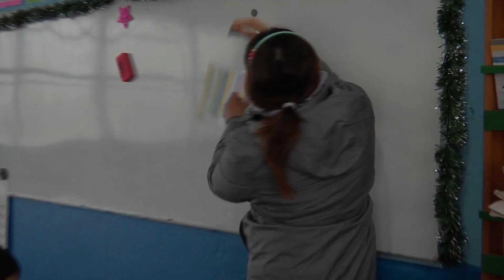Rinden homenaje a maestro Enrique Robles por 60 años de servicio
Los cambios en la educación son normales, con las nuevas tecnologías y el mismo cambio social exige una actualización del docente, el niño de hoy pregunta con expectativas más amplias, opinó el maestro de generaciones, Enrique Robles Pérez.

“Yo no puedo ser maestro, si no amo la educación, porque debo escuchar al alumno, debo entenderlo, quitarle las dudas que tenga y sumarme a él, a sus intereses, a su plan y proyecto de vida, es lo que debe hacer el maestro, si no lo siente, qué lástima”.

Después de 60 años de servicio al magisterio, el maestro Enrique Robles se jubila y como muestra de respeto a su labor, se organizó este homenaje al que acudieron autoridades y compañeros, no por esto, el maestro Robles continúa preocupado por la calidad de la educación.